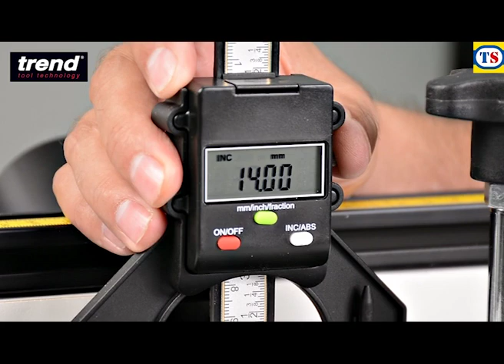Trend Digital Depth Gauge 60mm | Item 83088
Trend Digital Depth Gauge 60mm now available at Toolstation